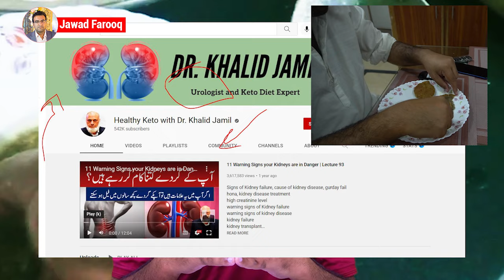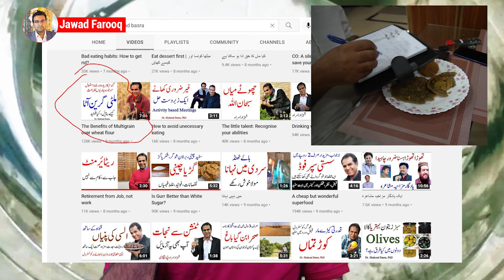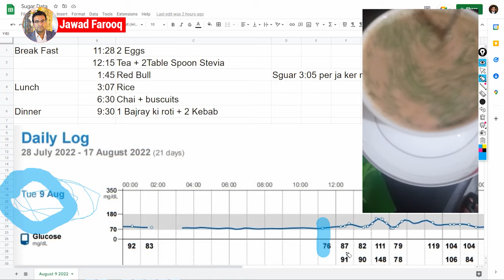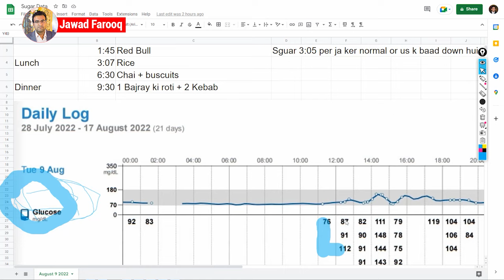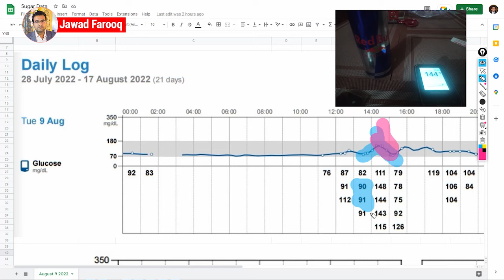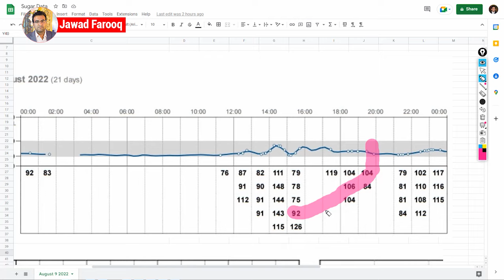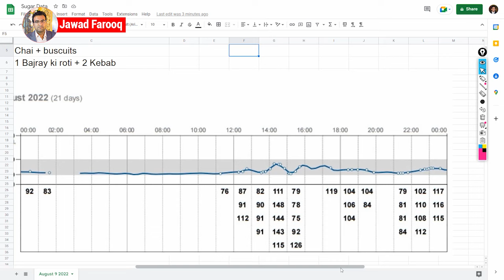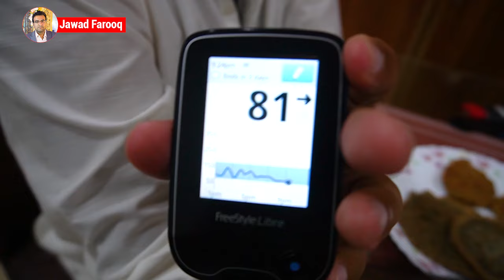#1 World's 1st Sugar Free Bread / Roti